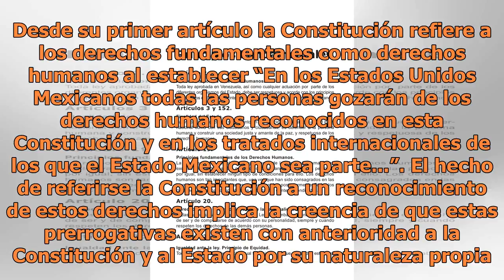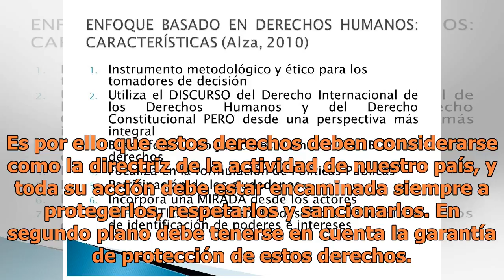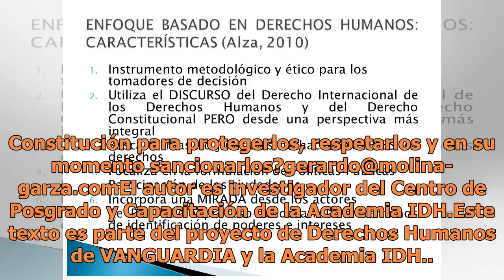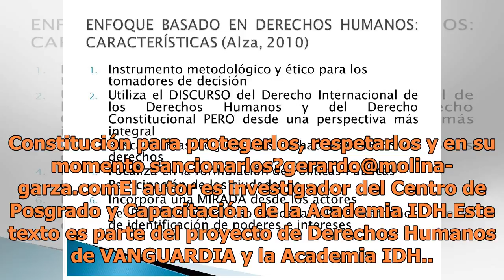Una Constitución basada en derechos humanos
Actualmente existen dentro de la Constitución Política de los Estados Unidos Mexicanos dos cuestiones que vale la pena comentar como un avance importante para el reconocimiento y la aplicación de los derechos humanos en nuestro país. Nos referimos en un primer plano a la denominación como derechos h...